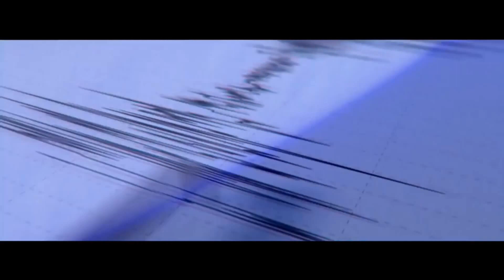"Dynamite" - Hard Trap Beat 2023 | Dark Trap Rap Beat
FREE FOR NON-PROFIT | MUST CREDIT (Prod. CaugarLion)
NO CONTENT ID USE!

PURCHASE

Available on store soon.